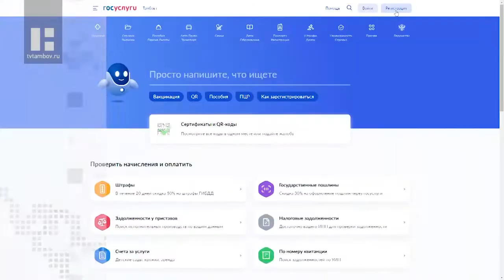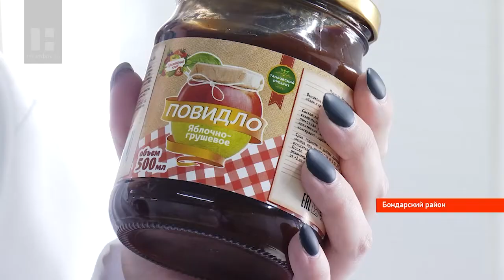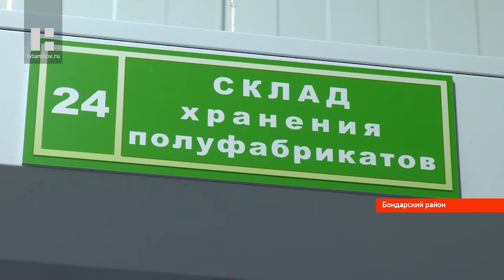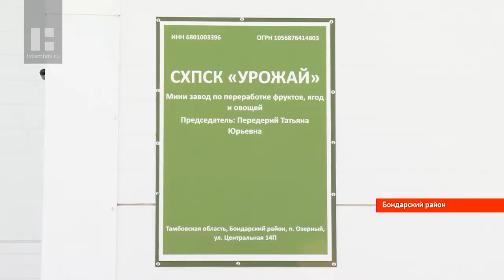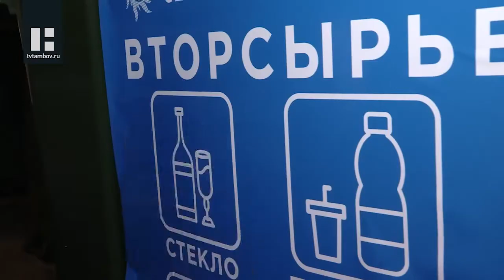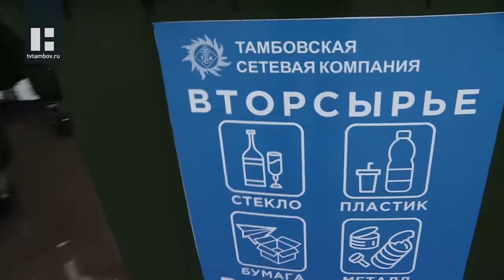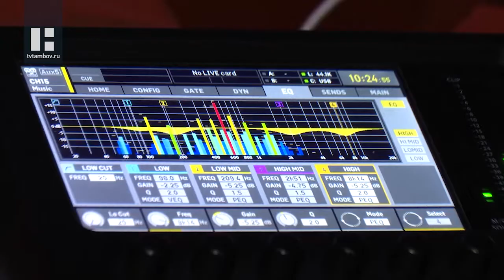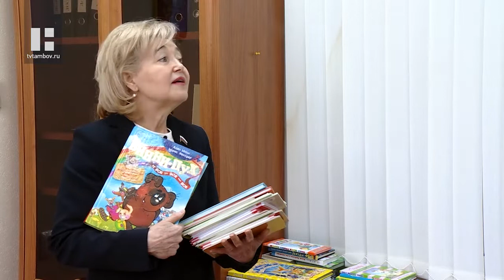«Область новостей». Выпуск 1.04.22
Повышение пенсий, поддержка семей с детьми, изменение условий ипотеки, кешбэк за детские путевки – с 1 апреля в жизни россиян произойдет сразу несколько важных изменений.

В регионе необходимо наладить взаимодействие между органами власти, приютами для животных и зоозащитниками. Об этом на совещании по вопросу бездомных животных заявил глава области Максим Егоров.

В преддверии Пасхи повидло, джемы и конфитюры из тамбовских ягод и фруктов можно будет приобрести с 15-типроцентной скидкой. Такое решение приняли члены одного из сельхозкооперативов региона, чтобы сделать местную продукцию более доступной для потребителя.

Тамбовчанам уже знакомо понятие разделения отходов. На контейнерных площадках по всему городу стоят привычные клети для сбора пластмассовых бутылок. Теперь же к ним добавятся новые контейнеры для сбора ещё трёх фракций мусора, предназначенных для переработки.

Глава региона Максим Егоров провёл встречу с депутатом Госдумы Юлией Дрожжиной. Темой разговора стало развитие студенческих отрядов на территории области.

В культурно-досуговом центре «Мир» прошёл первый отборочный тур в рамках городской Студенческой весны. Чтобы показать себя и заработать место в программе гала-концерта на сцену вышли вокалисты самых разных направлений.

Депутат Госдумы России Тамара Фролова дала старт акции по сбору книг для детей Донбасса.

Тамбовский тренер по тхэквондо Андрей Ким - ещё и главный тренер сборной России. Неудивительно, что его воспитанники регулярно показывают высокие результаты.